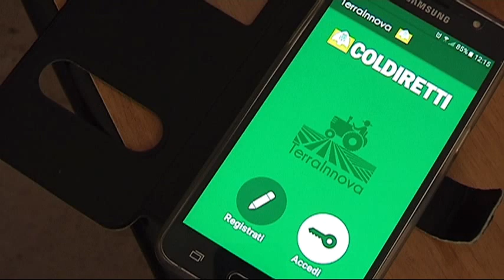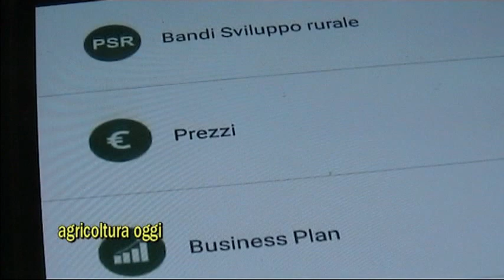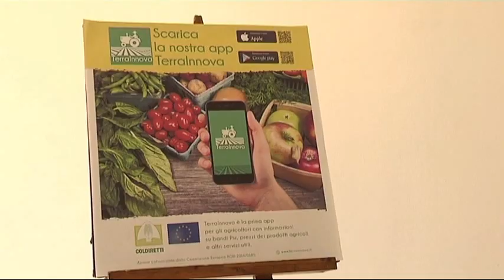Coldiretti - App smartphone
E' un progetto ,denominato Terra Innova,pensato per condividere con i giovani agricoltori notizie,prezzi dei prodotti di loro interesse,analisi dei loro business plan e informazioni sui bandi europei.
La App TerraInnova è scaricabile,senza costi. Nel configurarla,si chiede di delineare il proprio profilo aziendale,per informazioni mirate!